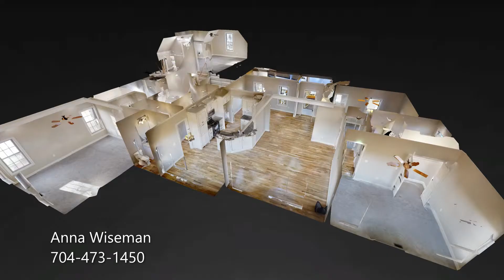4335 Katie Reep Ln Lincolnton 28092 Listed by Anna Wiseman RE/MAX Lifestyle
This property is listed by Anna! Wiseman selling Lincolnton and Lincoln County over 14 yrs.
Superior Marketing Means Proven Results!
Selling Lincolnton, NC Real Estate and all of Lincoln County for over 13 years!